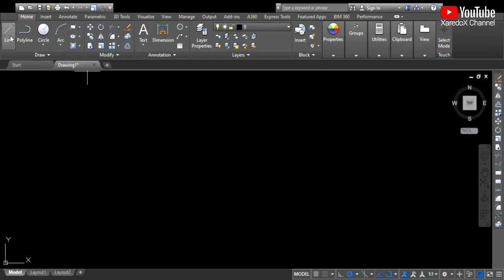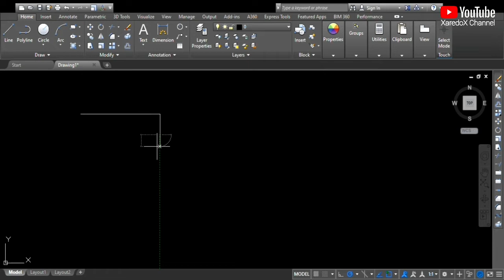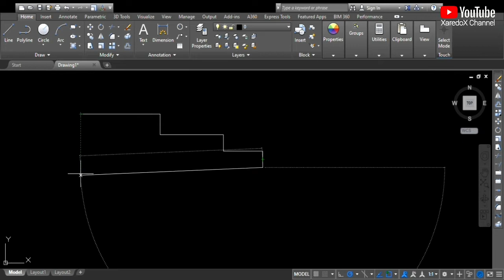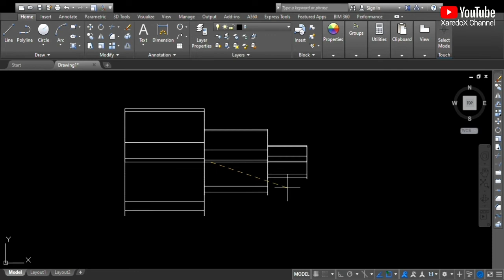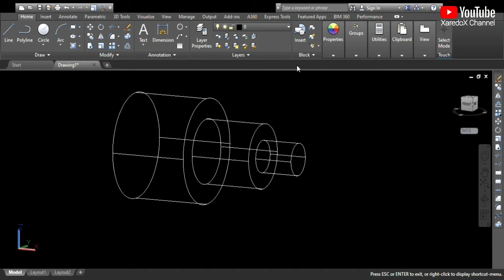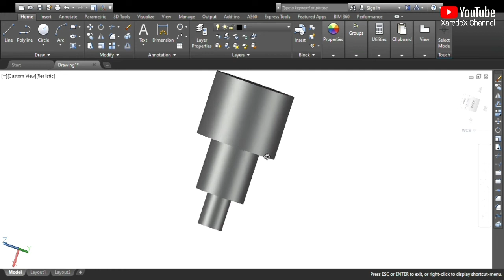Tutorial Membuat Poros Bertingkat || Auto Cad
Autocad salah satu software untuk menggambar teknik, yang memiliki fitur-fitur mendukung, cocok untuk orang teknik..ayoo Guys belajar gambar teknik.